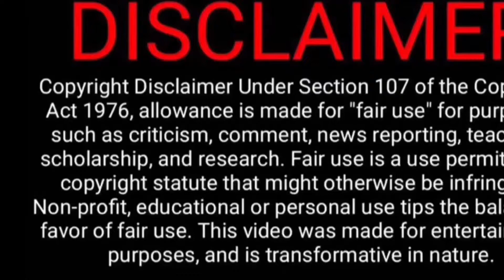Bouke & Band - I Want To Know What Love Is | Reaction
Bouke in concert

No matter how small your supporting is greatly appreciated.